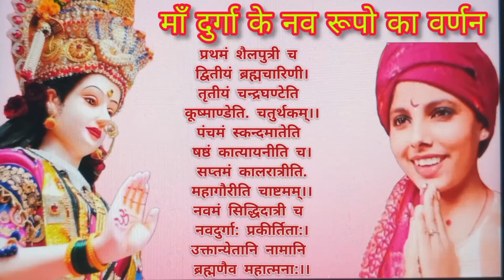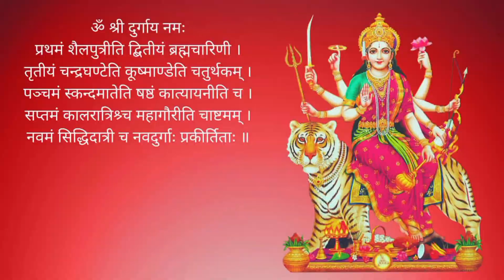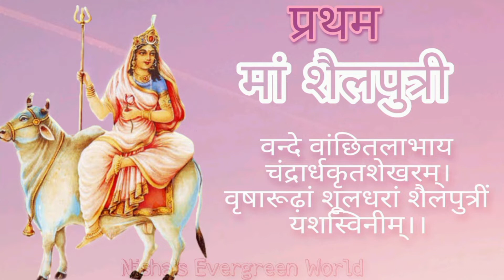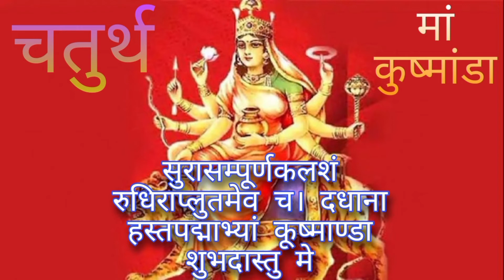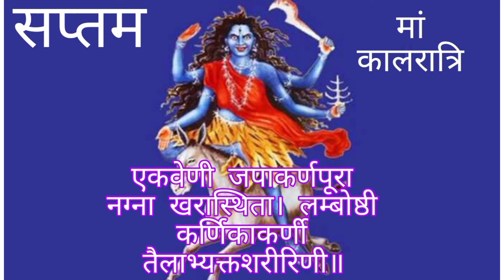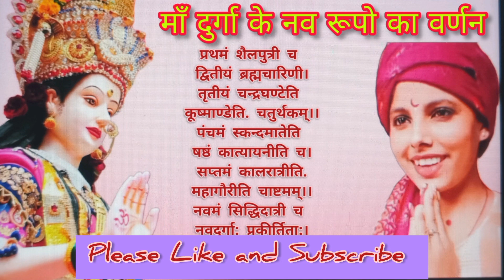नवरात्रि में सुनी जाने वाली आदिशक्ति माता दुर्गा के 9 रूप की महिमा / चैत्र नवरात्रि कथा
Jai Mata Di bhakton
aap sabhi ko Navratri ki hardik shubhkamnaen
doston aaj ki video mein ham Mata Rani ke sabhi rupon ke baare mein janne Wale Hain
Mata Rani ke nav Swaroop कौन-कौन se hain aur unhone kab Apne ine rupon Ko dharan Kiya unke sabhi rupon ki kya Katha hai
Mata Rani ke upasak avashya sune is Katha ko

doston video ko last Tak jarur dekhen aur pasand aaye To like karna na bhule channel ko bhi subscribe kar lijiye BELL icon ko bhi jarur press kijiega taki meri aage aane wali sabhi video ke notification Aap Tak Sabse pahle pahunche aur Aap video dekh paye